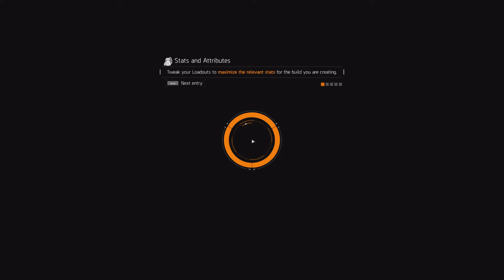The Division - Sfarsitul lui Wild Child (Ep. #6)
■Configuratia PC-ului pe care joc este:
•CPU: AMD Ryzen 5 1600X
•Motherboard: ASUS ROG CROSSHAIR VI HERO
•GPU: ASUS Strix RX480 8Gb
•Memorie: 2 x 4GB Kingston HyperX Savage
•PSU: Thermaltake TR2 S 700W
•OS: Windows 10